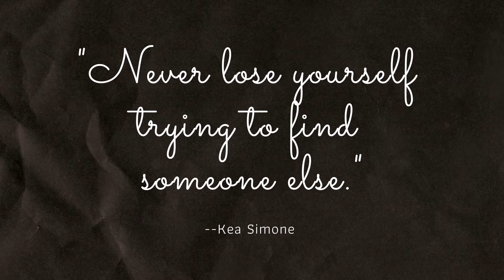EXHILARATING TRAVELS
Are you dreaming of your next vacation? We will get there one day. Check out Kea Simone's interview with Exhilarating Travels.

ARE YOU A WOMAN OF POWER OR DO YOU KNOW A WOMAN OF POWER?